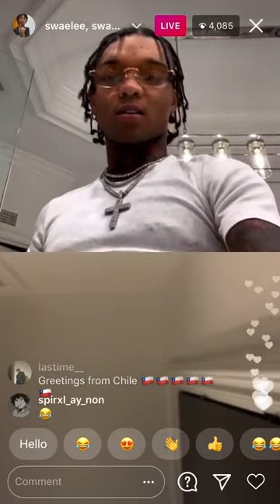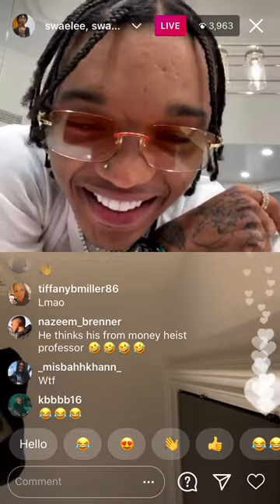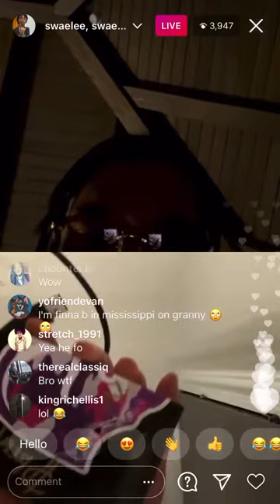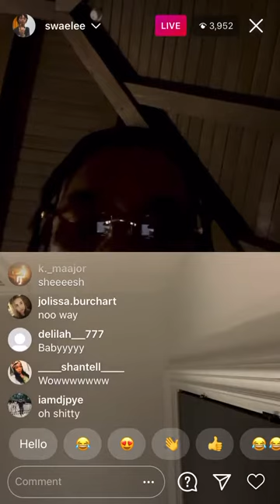Swae lee Funny IG LIVE